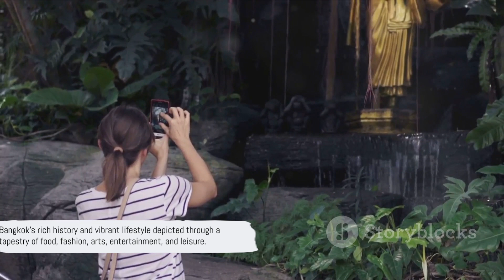How much will it cost on tour to Bangkok? |Bangkok Travel || THE 15 BEST Things to Do in Bangkok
Visit the Grand Palace and Wat Phra Kaew: This iconic complex houses the stunning Emerald Buddha Temple and showcases traditional Thai architecture.
Explore Wat Pho: Known for its massive Reclining Buddha statue, this temple is also the birthplace of traditional Thai massage.
Shop at Chatuchak Weekend Market: One of the largest outdoor markets in the world, offering a wide variety of goods and local street food.
Take a Chao Phraya River cruise: Enjoy the scenic views of Bangkok's riverside attractions while cruising along the historic Chao Phraya River.
Discover the temples of Wat Arun and Wat Phra Chettuphon Wimon Mangkhlaram Ratchaworawihan (Wat Pho): These stunning temples are must-visit landmarks in Bangkok. Experience the nightlife at Khao San Road: Famous for its vibrant atmosphere, street food, and shopping, this place is for nightlife enthusiasts.
best thai food
Thai street food
how to cook Thai food
Thai food
travel Thailand tips,
Thailand tips and tricks,
Thailand tips for tourists
Thailand visa
Thailand
Thai visa,Thailand visa 9